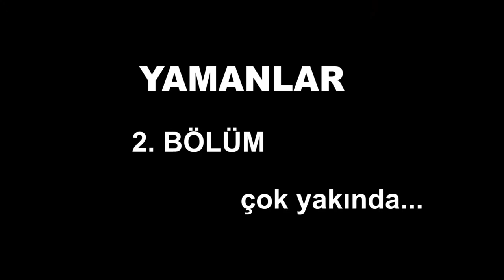Yamanlar 2. Bölüm 2. Fragman